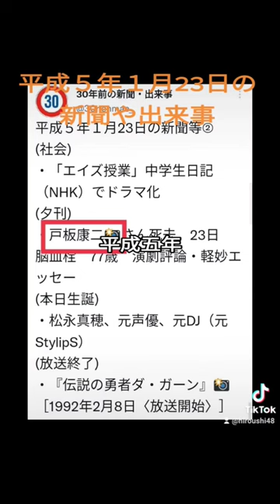伝説の勇者ダ・ガーン